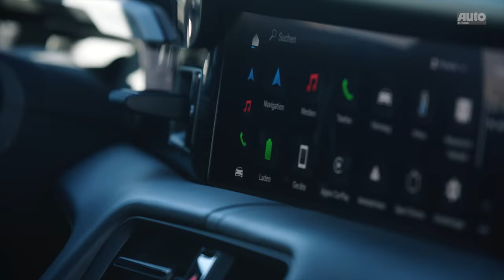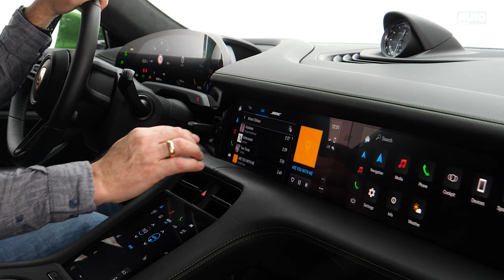Porsche Taycan Sport Turismo Turbo S (2022): Der schönere Cross Turismo? | AUTO ZEITUNG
Mit dem Porsche Taycan Sport Turismo (2022) erweitert Porsche die Taycan Familie um eine neue Modellvariante. Ausgerüstet mit einer effizienteren Betriebsstrategie bei den Allradvarianten, einem neuen Glaspanoramadach mit elektrischer Blendenfunktion und Detailverbesserungen im Innenraum will der Sport Turismo vor allem optisch die sportlich, schlichtere Alternative zum auf Offroad getrimmten, baugleichen Taycan Cross Turismo sein. Auf der verschneiten Rossfeld Panoramastraße in Österreich begibt sich unser Autor Johannes Riegsinger auf erste Erkundungstour mit dem bis zu 761 PS starken Taycan Sport Turismo Turbo S. Alle Informationen zum elektrischen Neuzugang aus Zuffenhausen im Video!

Den Fahrbericht zum neuen Porsche Taycan Sport Turismo lest ihr